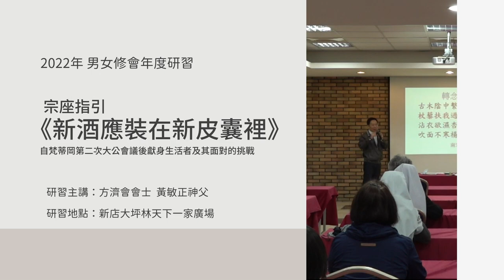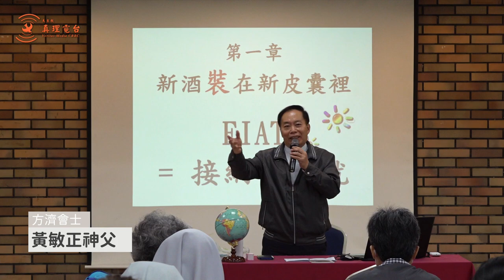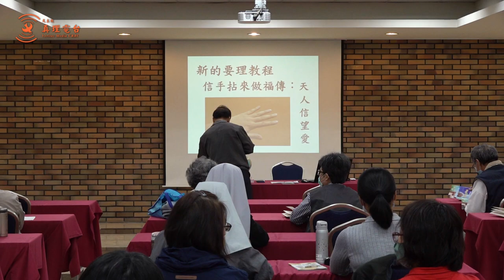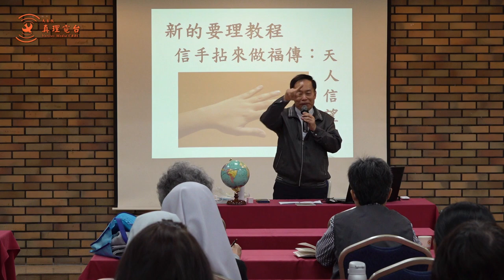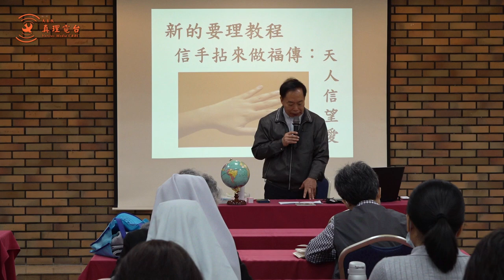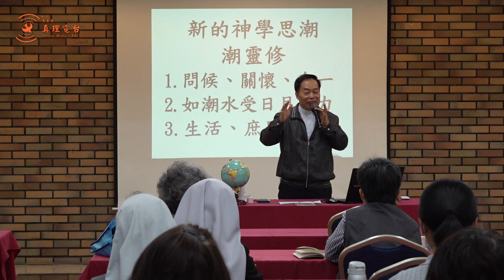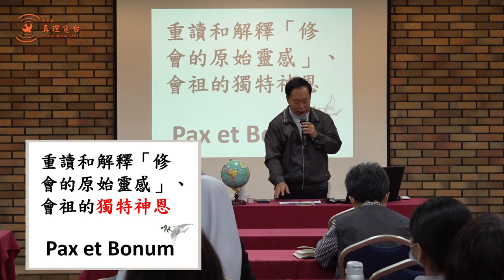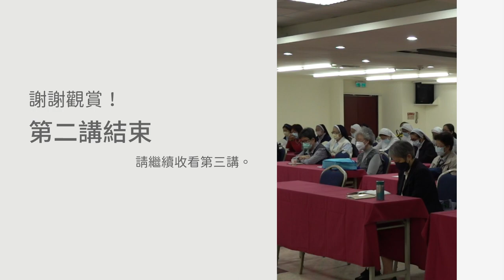【2022年 男女修會年度研習】新酒應裝在新皮囊裡｜主講：方濟會黃敏正神父｜第二講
2022年男女修會會長聯合會，以宗座指引「新酒應裝在新皮囊裡」為題舉辦年度研習會，在台灣北部、中部、南部及東部分別舉行研習。

時間：2022年10月13日
地點：新店大坪林天下一家共融廣場
主講人：方濟會 黃敏正神父